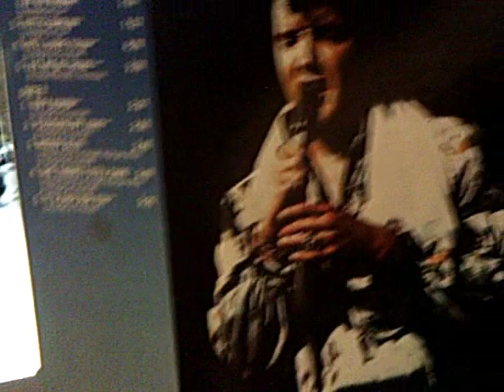Way Down - Elvis Presley - 33 1/3 rpm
Today is what would have been the seventy-fifth birthday of Elvis Presley. Here's one of his recordings from Graceland in 1976, but released in 1977 the year he passed away.

LYRICS:
Babe, you're getting closer
The lights are goin' dim
The sound of your breathin'
Has made the mood I'm in

All of my resistance
Is lying on the floor
Taking me to places
I've never been before

Ooh, and I can feel it
Feel it, feel it, feel it

Way down where the music plays
(Way down) Way down like a tidal wave
(Way down) Way down where the fires blaze
Way down, down, way, way on down

Ooh, my head is spinnin'
You got me in your spell,
A hundred magic fingers
On a whirling carousel

The medicine within me
No doctor could prescribe
Your love is doing something
That I just can't describe

Hold me again as tight as you can
I need you so, baby, let's go

(Way down) Way down where it feels so good
(Way down) Way down where I hoped it would
(Way down) Way down where I never could